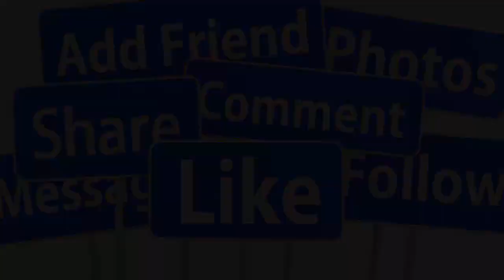🔴TỐI 30/7: NSND LỆ THUỶ QUA Đ.ỜI ĐỘT NGỘT Ỡ TUỔI 80- CẢI LƯƠNG K.HÓC T.HÉT T.IỄN Đ.ƯA